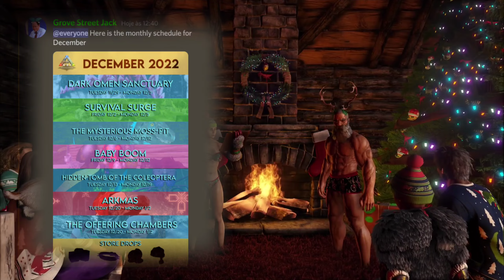PROGRAMAÇÃO DEZEMBRO DO ARK MOBILE & NOVO EVENTO DE NATAL CONFIRMADO!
Fique por dentro de toda programação do mês de Dezembro do Ark Mobile + Novo EVENTO chegando para ARK

↘️VÌDEOS SUGERIDOS↙️

↘️PLAYLISTS SUGERIDAS↙️

Meu celular:

128 GB de memória
6GB de Ram
CPU:  octa - core Max 2.84 GHz
Android: 11
MIUI : 12